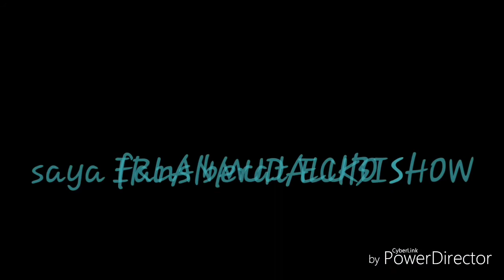Ecko show ft anjar'ox kasih pica video clip irlanmudalubis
ecko show ft anjar ox kasi pica
video clip Irlan MC waktu itu